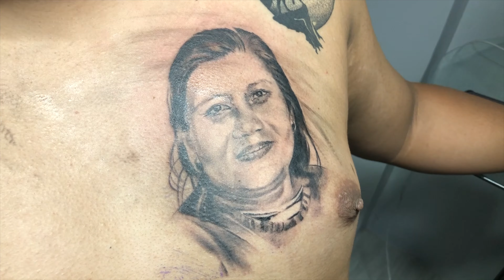Tattoo (MOTHER’s PORTRAIT)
Awesome Portrait of client’s mother. RESPECT